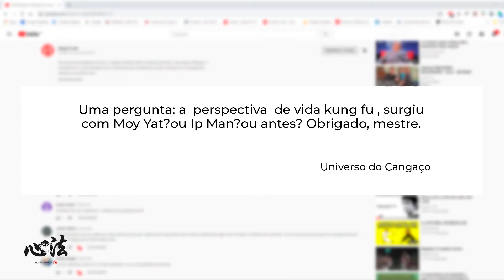Video - Como surgiu a perspectiva Kung Fu ? Brasilia-DF